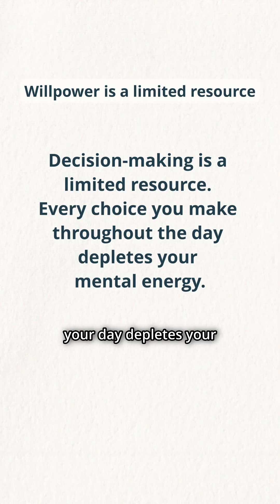How to Preserve Your Mental Energy (The Science of Willpower)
Why is it that you can handle a tough conversation at 9am, but by 5pm someone asks "what's for dinner?" and you want to cry?

It's not weakness. It's Decision Fatigue.

In this video, I explain the research of psychologist Roy Baumeister, who discovered that willpower and decision-making are limited resources. Every choice you make—from what to wear to which email to answer—depletes your mental battery.

By the end of the day, you've made hundreds of micro-decisions. Your tank is empty. This is why you might find yourself snapping at your partner, impulse ordering takeaway, or procrastinating on simple tasks in the evening.

I share strategies to manage this, including why successful people rely on boring routines and why important decisions should always happen in the morning.

This content is for educational and informational purposes only. It is not a substitute for professional psychological advice.